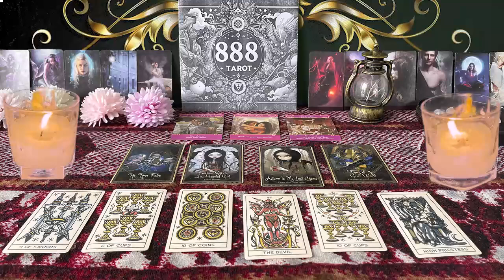SCORPIO ❤️“YES, THIS PERSON HAS BIG PLANS WITH YOU IN THE FUTURE💗🤯 SEPTEMBER LOVE TAROT READING�